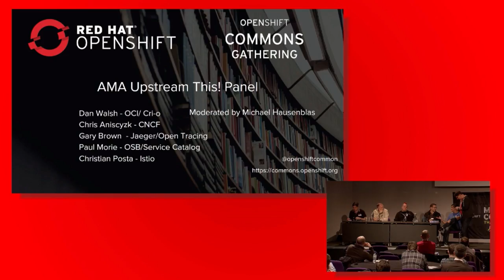AMA Panel: Upstream This!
Chris Anisczyk (CNCF) Dan Walsh, (Cri-o), Gary Brown, (OpenTracing/Jaeger), Paul Morie, (OSB/Service Catalog), Christian Posta (Istio) - moderated by Michael Hausenblas (Red Hat)